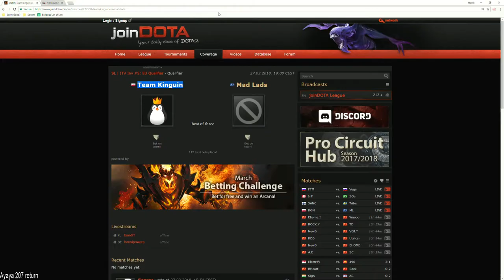The real reason Bulldog won't be coming back to pro Dota